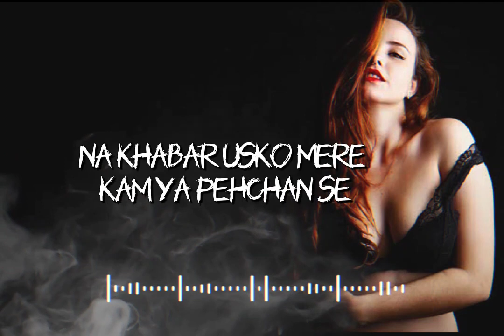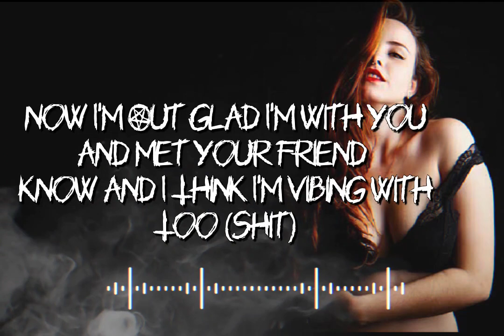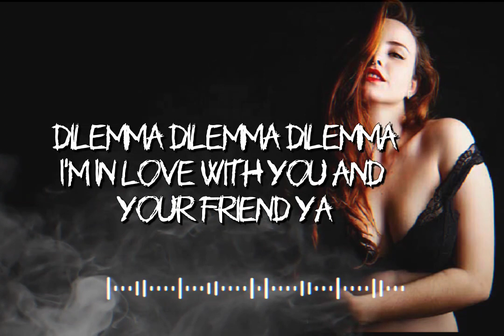bornfire ~ divine feat. russ | bornfire song lyrics | best party song | Hindi x English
hello guys welcome to my channel if you have enjoyed the video please don't forget to like share and subscribe to my channel and for more videos press the bell icon for more videos

I'm not owner of the music

Audio Credits:

Track: Bornfire
Artist: DIVINE
Featuring Artist: Russ
Lyrics: DIVINE, Russ
Produced by:  Ramoon, Roc Legion, Karan Kanchan, iLL Wayno
Session Guitars : Bibhas Buragohain (Bily)
Mixed by: E-Man, Hanish Taneja
Mastered by: Luca Pretolesi
Label: Gully Gang / Mass Appeal

lyrics:
Pehli Nazar Mein Lagi Bahot Fire
Wo Aur Uski Dost Dono Bahot Fire
Beh Gaya Ek Baar Na Laut Aaya
Pad Gaya Thanda
Wo Nikli Chote Born Fire Haye

Lagti Thandi Hawa
Wo Lagti Bombey
Same Hai Sundar Hai
Wo Ghar Ya Kaam Pe

Wo Chahti Nahi Kuch Mere Naam Se
Na Khabar Usko Mere Kam Ya Pehchan Se
Pehle Laga Thoda Fas Gaya Main
Fir Socha Maine Wapas
Thoda Hass Gaya Main Haa Haa

Sach Bolun Thoda Thass Gaya Main
Par Uske Liye Likhe Maine Dus Bahane

Main Shayar Wo Shayari
Euphoria Tu Ban Ja Meri Maaeri
Sahi Mein Pyaar Hai
Maine Tujhe Fasaya Nahi
Aisi Cheez Nahi
Jo Jo Mainе Bataya Nahi

Pad Gaya Thanda
Wo Nikli Chote Bornfire

Russ Verse..

                                           [ thanks ]